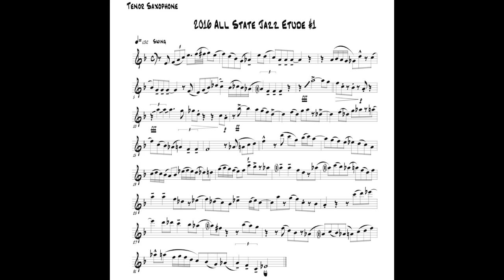Jazz Tenor Sax 1 Etude